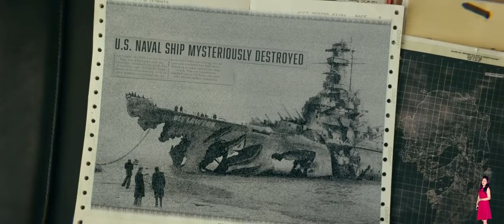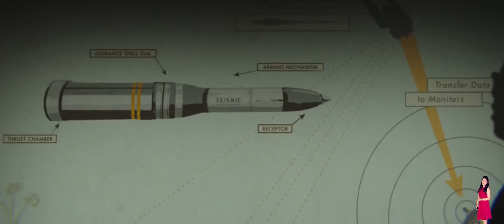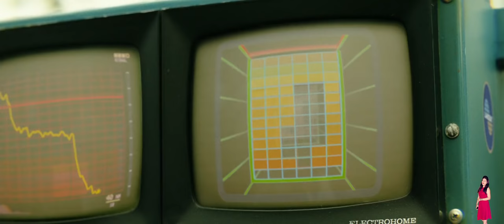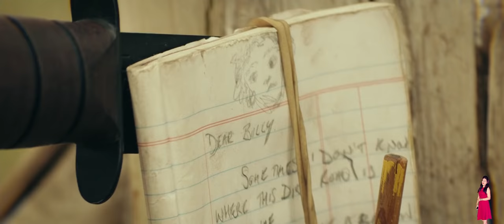Kong: Skull Island (2017) Explained In Hindi | Netflix Kong Movie हिंदी / उर्दू | Pratiksha Nagar